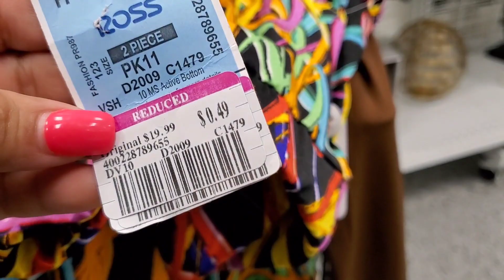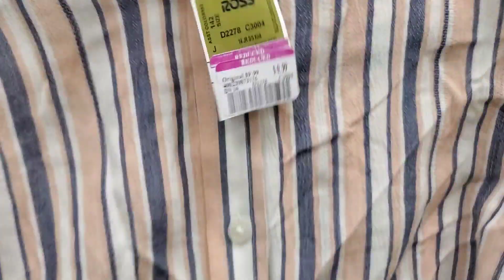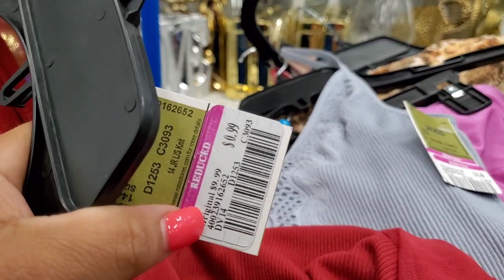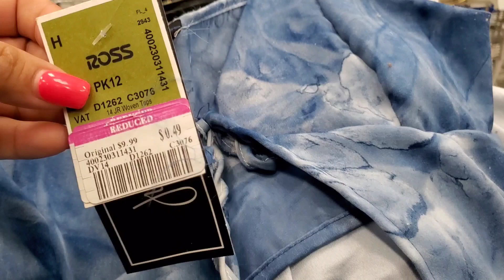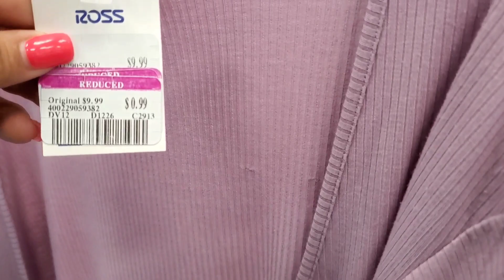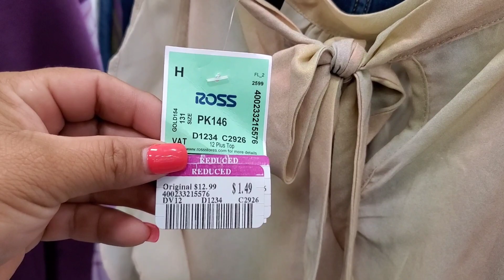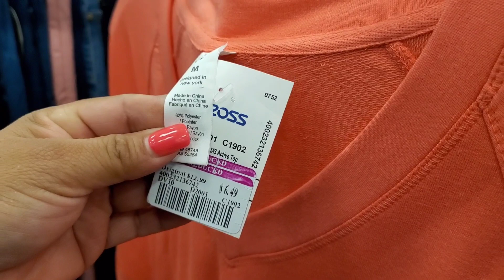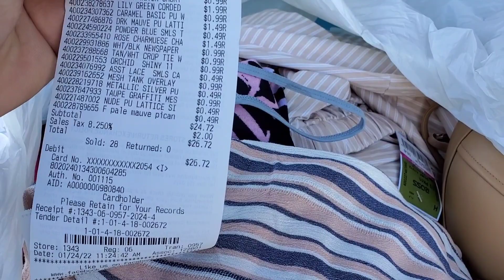ROSS😭.49 CENTAVOS se llegó el dia remate final a INCREÍBLES PRECIOS.